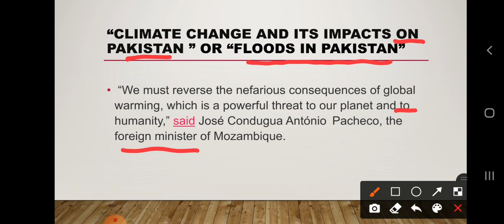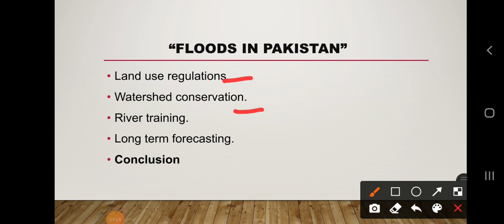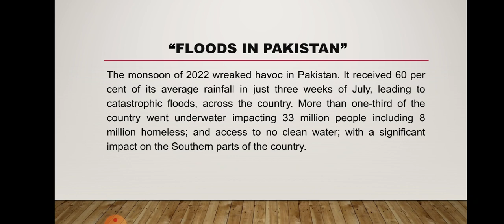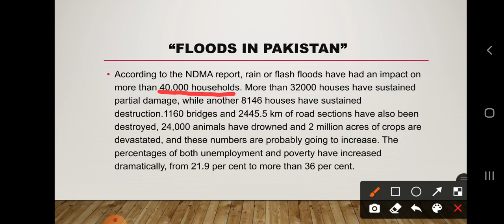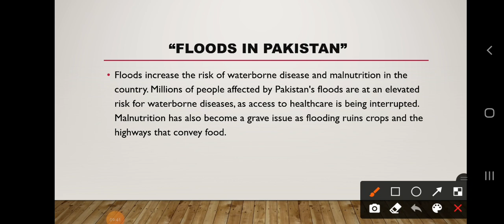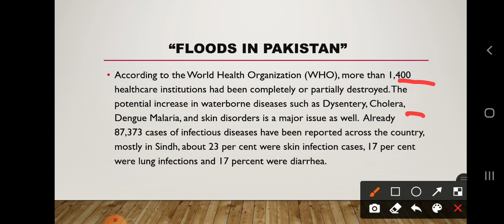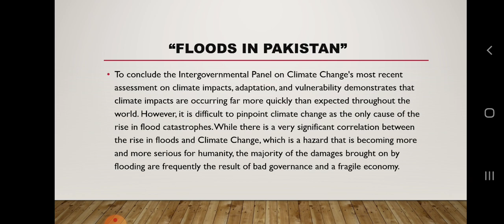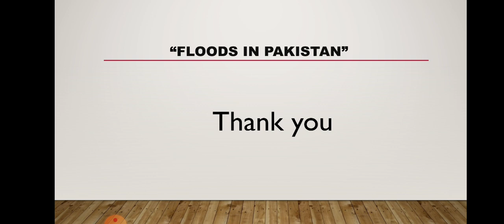Climate Change and its Impacts on Pakistan | Floods in Pakistan | CSS | PCS | PMS | TEHSILDAR | URDU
In this lecture I have explained climate change and its impacts on Pakistan.